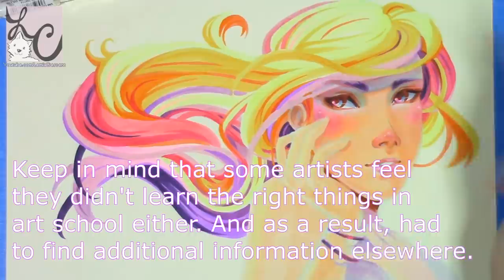Art School VS Self Taught - Sense of Shame? Pride?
Do you ever feel less than another artist based on if you went to school for art or if you taught yourself art? Do you feel more accomplished or better than another artist who has went to school or is self taught? My brain is riddled with weird thoughts sometimes. LOL I'll never run out of video topics.

This video is a bit weird. I wonder if other people feel similarly about this topic. Oh well! Penny for your thoughts!

Materials Used:
Copic Markers
Sakura Gelly Rolls
Uniball Signo
Pilot Color Eno

Larger Finished Image: -

Join the Stream! (Mon & Wed)